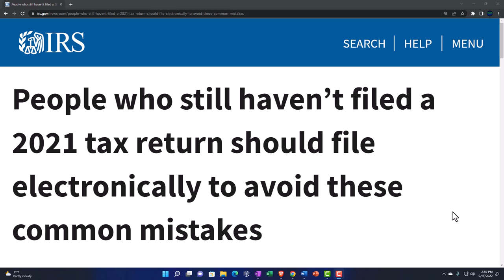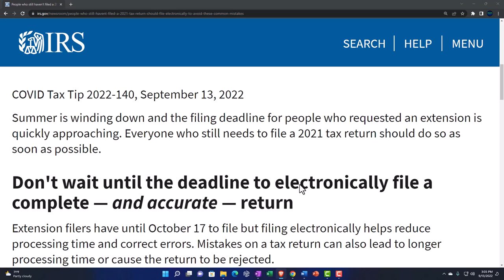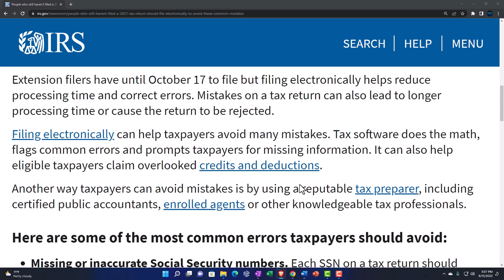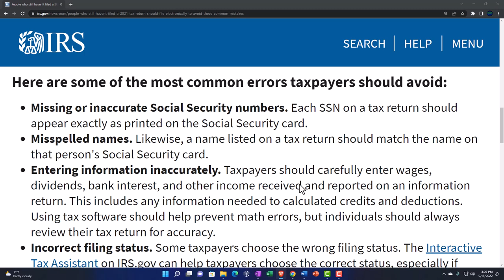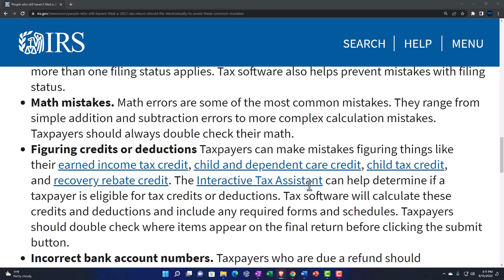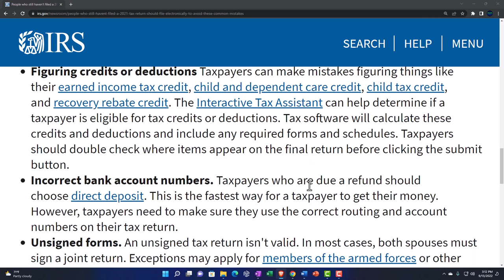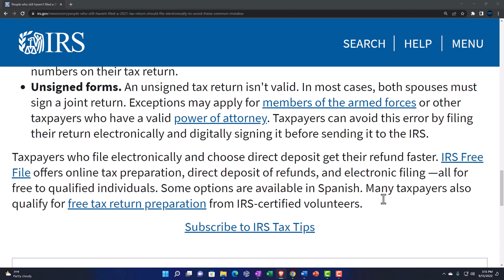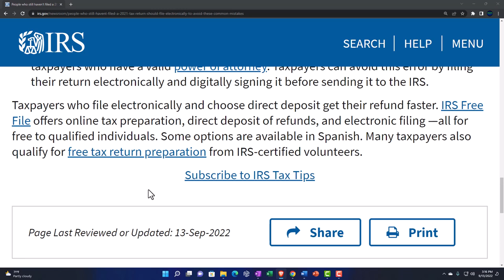People who still haven’t filed a 2021 tax return should file electronically to avoid these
People who still haven’t filed a 2021 tax return should file electronically to avoid these common mistakes
Summer is winding down and the filing deadline for people who requested an extension is quickly approaching. Everyone who still needs to file a 2021 tax return should do so as soon as possible.

Don't wait until the deadline to electronically file a complete — and accurate — return
Extension filers have until October 17 to file but filing electronically helps reduce processing time and correct errors. Mistakes on a tax return can also lead to longer processing time or cause the return to be rejected.

Filing electronically can help taxpayers avoid many mistakes. Tax software does the math, flags common errors and prompts taxpayers for missing information. It can also help eligible taxpayers claim overlooked credits and deductions.

Another way taxpayers can avoid mistakes is by using a reputable tax preparer, including certified public accountants, enrolled agents or other knowledgeable tax professionals.

Here are some of the most common errors taxpayers should avoid:
Missing or inaccurate Social Security numbers. Each SSN on a tax return should appear exactly as printed on the Social Security card.
Misspelled names. Likewise, a name listed on a tax return should match the name on that person's Social Security card.
Entering information inaccurately. Taxpayers should carefully enter wages, dividends, bank interest, and other income received and reported on an information return. This includes any information needed to calculated credits and deductions. Using tax software should help prevent math errors, but individuals should always review their tax return for accuracy.
Incorrect filing status. Some taxpayers choose the wrong filing status. The Interactive Tax Assistant on IRS.gov can help taxpayers choose the correct status, especially if more than one filing status applies. Tax software also helps prevent mistakes with filing status.
Math mistakes. Math errors are some of the most common mistakes. They range from simple addition and subtraction errors to more complex calculation mistakes. Taxpayers should always double check their math.
Figuring credits or deductions Taxpayers can make mistakes figuring things like their earned income tax credit, child and dependent care credit, child tax credit, and recovery rebate credit. The Interactive Tax Assistant can help determine if a taxpayer is eligible for tax credits or deductions. Tax software will calculate these credits and deductions and include any required forms and schedules. Taxpayers should double check where items appear on the final return before clicking the submit button.
Incorrect bank account numbers. Taxpayers who are due a refund should choose direct deposit. This is the fastest way for a taxpayer to get their money. However, taxpayers need to make sure they use the correct routing and account numbers on their tax return.
Unsigned forms. An unsigned tax return isn't valid. In most cases, both spouses must sign a joint return. Exceptions may apply for members of the armed forces or other taxpayers who have a valid power of attorney. Taxpayers can avoid this error by filing their return electronically and digitally signing it before sending it to the IRS.
Taxpayers who file electronically and choose direct deposit get their refund faster. IRS Free File offers online tax preparation, direct deposit of refunds, and electronic filing —all for free to qualified individuals. Some options are available in Spanish. Many taxpayers also qualify for free tax return preparation from IRS-certified volunteers.